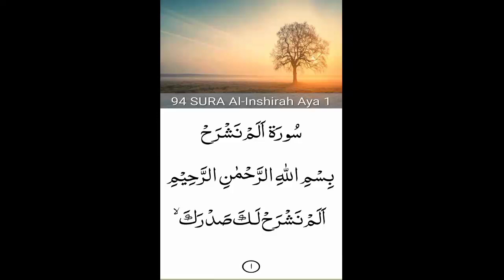94.Surah Al-Inshirah (the Opening Forth)beautiful recitation |peace|Beautifulrecitation